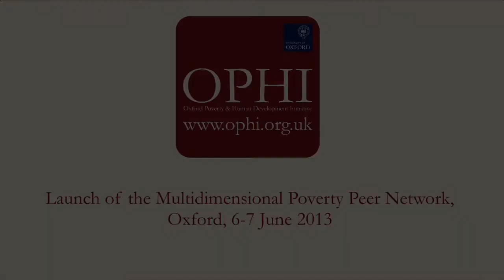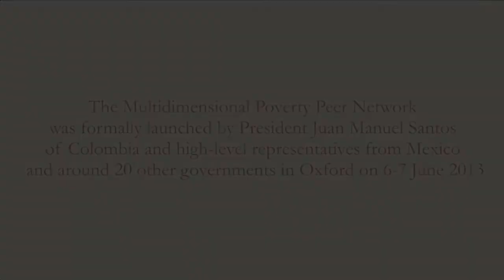MPPN Launch Conference, 2013. Mr Ayache Khellaf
Roundtable discussions